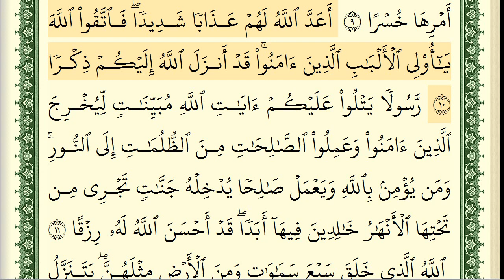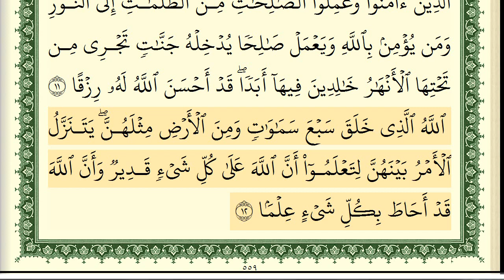سورة الطلاق ايمن سويد كاملة مكتوبة HD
لاتنسون (👍)و والإشتراك وتفعيل زر التنبيهات (🔔) ليصلكم كل جديد

ايمن سويد سورة الطلاق كاملة مكتوبة HD